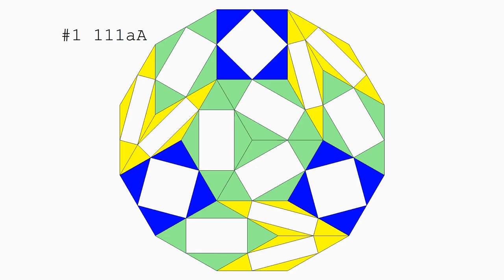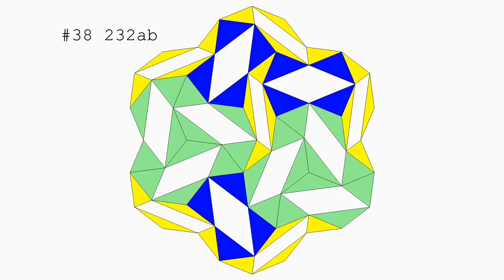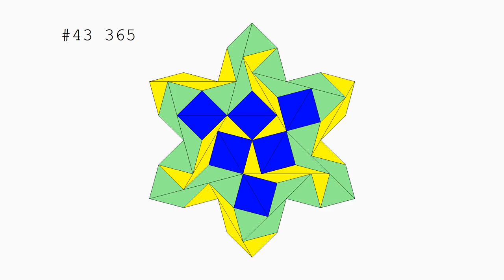Transforming Regular Dodecagon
A regular dodecagon made of FlexiRhombuses is transforming.